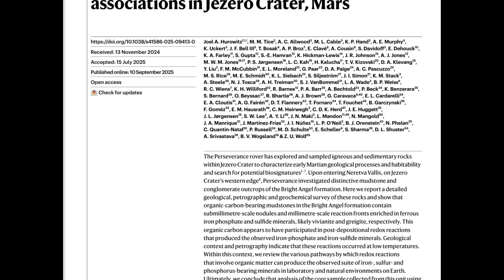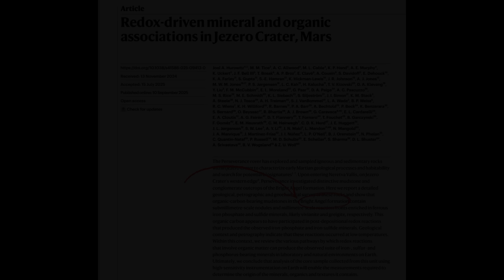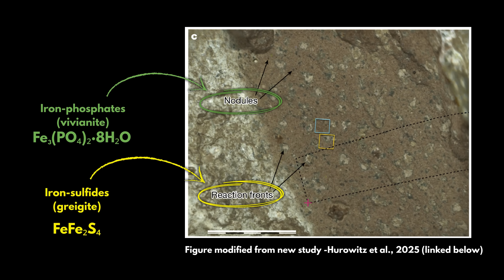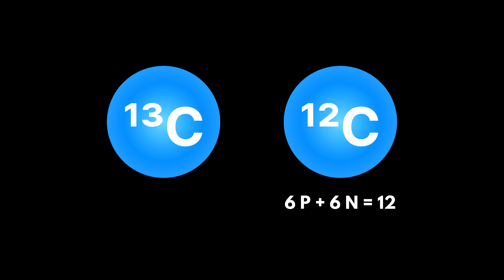New Paper Finds Signs of Ancient Life on Mars? Potential Biosignature in Jezero Crater! GEO GIRL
New paper (Hurowitz, J.A., Tice, M.M., Allwood, A.C. et al., 2025. Redox-driven mineral and organic associations in Jezero Crater, Mars. Nature 645, 332–340

0:00 Exciting new study alert!
0:43 Brief Background Info
1:29 New Study’s Findings
2:28 Significance of Findings
3:30 How do we tell if these findings mean life?
6:13 *Important Note*